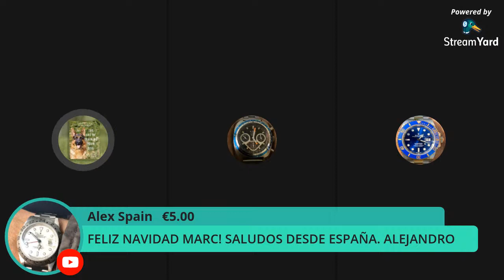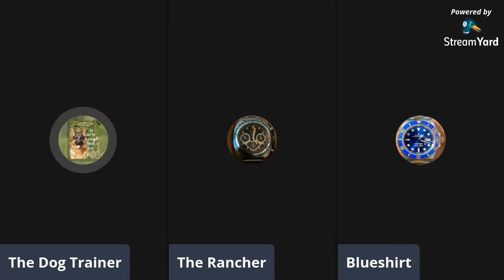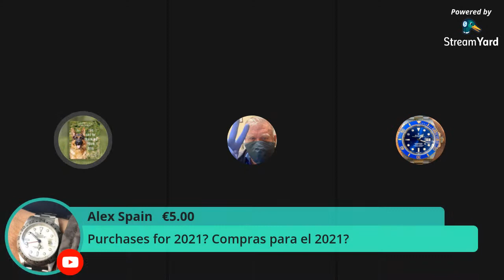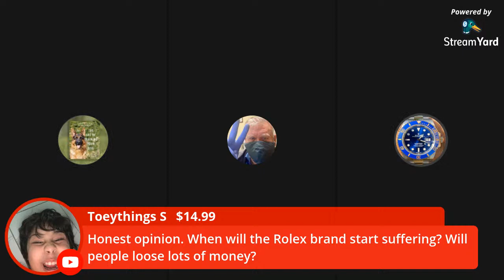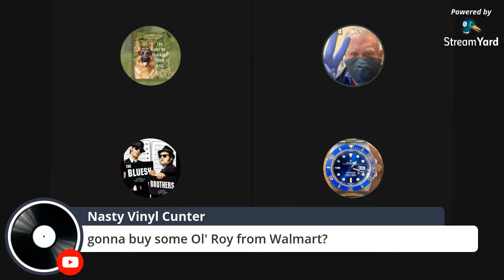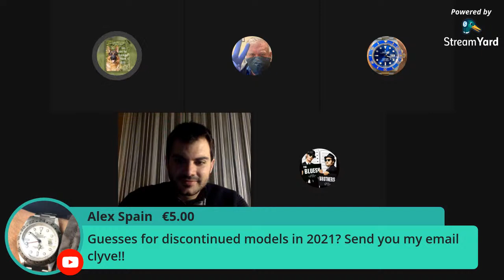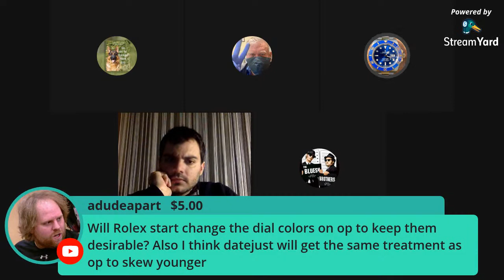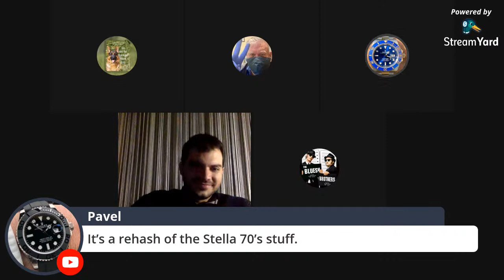Marc Goldberg's Christmas Extravaganza featuring Clyde the Elph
It's everything you've been dreaming about and more. 2020 has been such a train wreck...what else could go wrong. Let's find out on the Livescream tonight. And let's remember the good times...bephore the Plutard.